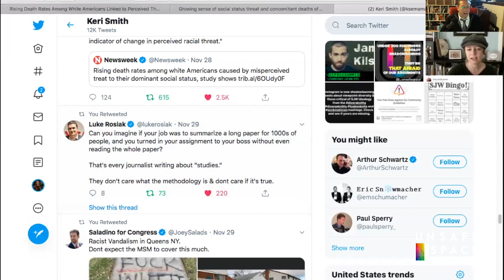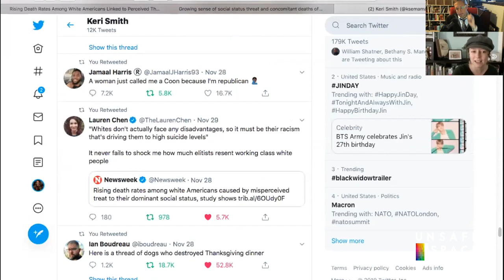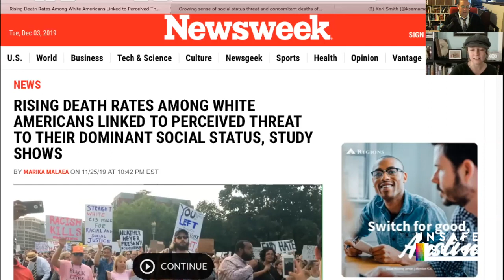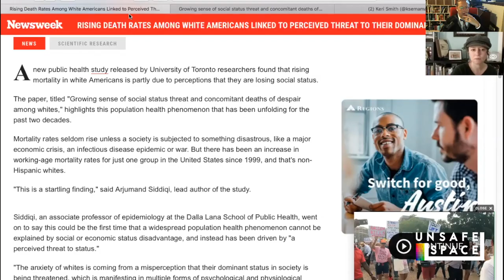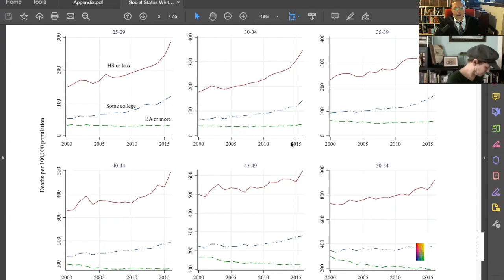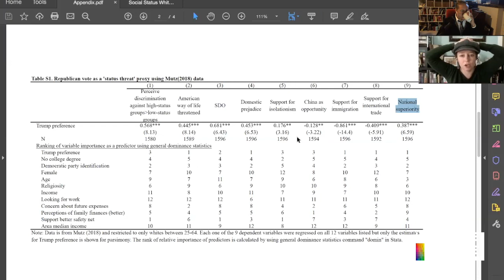Daily Covfefe: First Rule of SJW Science: Republican = Racist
Carter and Keri discuss a recent study published in the SSM - Population Health journal titled, "Growing sense of social status threat and concomitant deaths of despair among whites." It turns out that when social justice warriors pretend to do "science," white racism and white fragility are the reasons for everything! Who'd have thought?